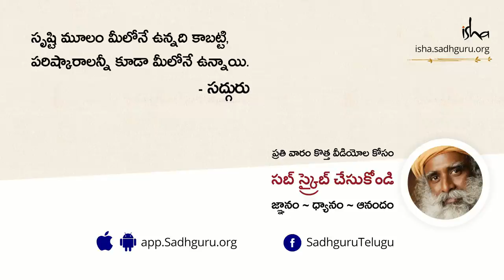ప్రతీ సంవత్సరం 3 వారాల విరామం ఎందుకు తీసుకోవాలి? | With Sadhguru in Challenging Times | In Telugu